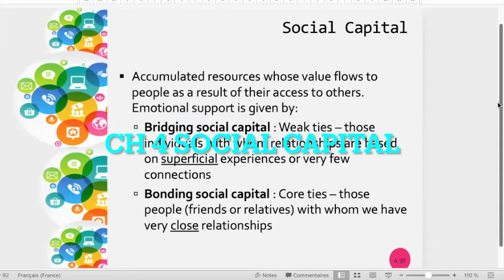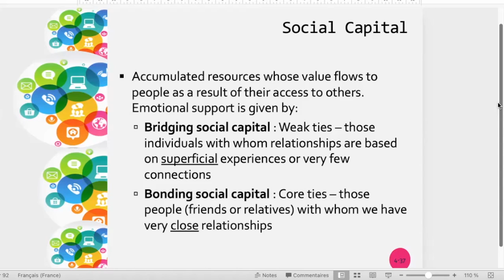CH 4 SOCIAL CAPITAL